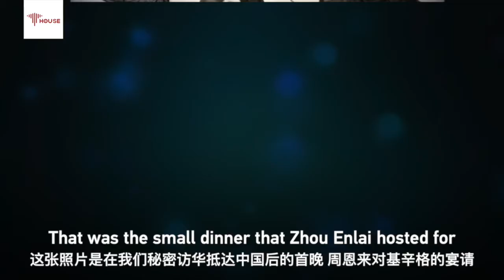Kissinger's aide on Kissinger's visit 50 years ago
"We had the Peking Duck lunch with Zhou Enlai." Winston Lord recalled some details of Kissinger's secret visit to China in 1971, "There's a saying: What would you choose your favorite food for your last meal as if you were going to be executed? I said it would be Peking Duck."